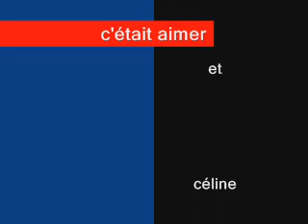aimer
jenna et céline